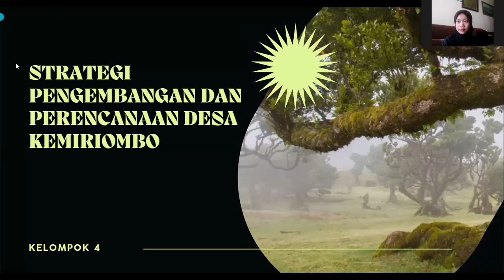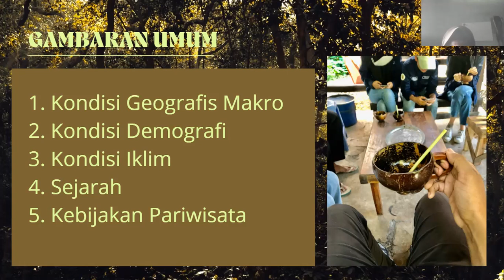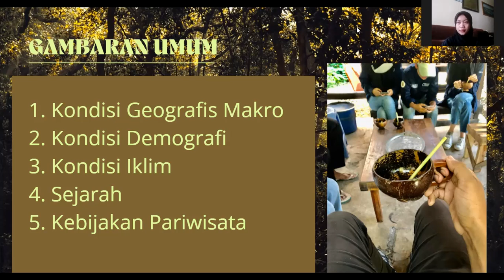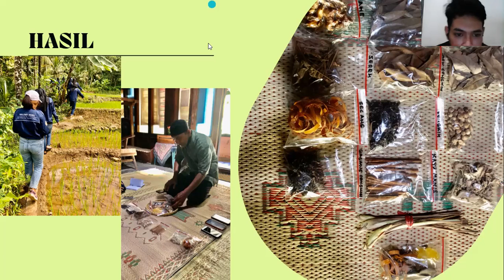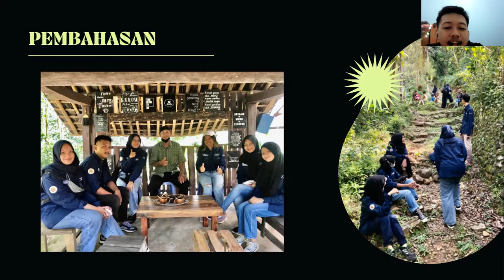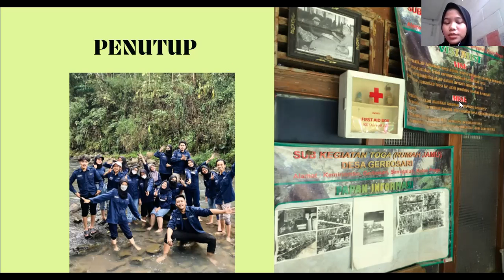Presentasi Perencanaan dan Pengembangan Desa Kemiriombo - Perencanaan Pariwisata - UGM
Selamat sore Bu Handayani.. berikut adalah tugas Perencanaan Pariwisata
Kelas BPW B
Kelompok 4
Dimas Bram Sancoyo   21/481182/SV/19741
Delia Ayu Jane B   21/482818/SV/20001
Muhamad Dwi Iranto   21/477188/SV/19157
Fadhila Lutfi Ramadhanti  21/483164/SV/20104
Ananda Rivi Rahmalia Lubis  21/481752/SV/19847
Galuh Puspa Ardhani   21/478579/SV/19348